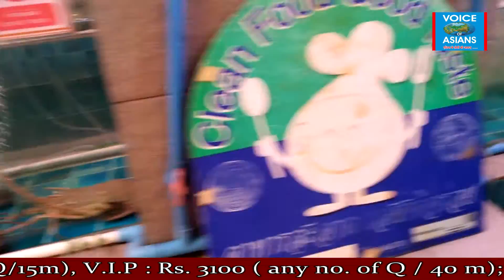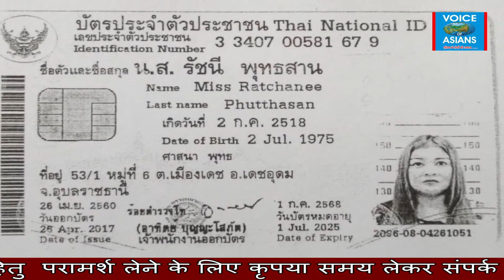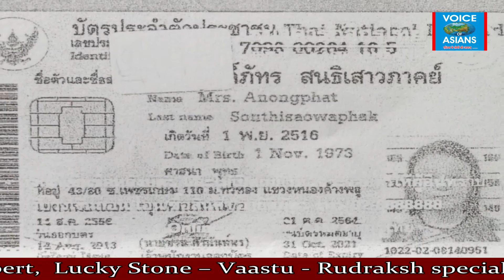Walking Street : Pattaya : Beware of these two Criminal Prostitutes :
Walking Street : Pattaya : Beware of these two Criminal Prostitutes : They can robb you, can even kill you. just note down their names & date of births... otherwise night life of Walking street is beautiful. Meet Punjabi Policeman there :